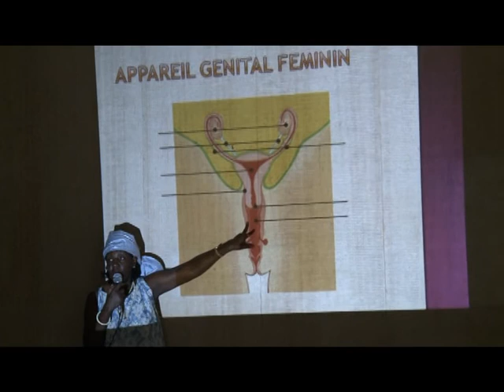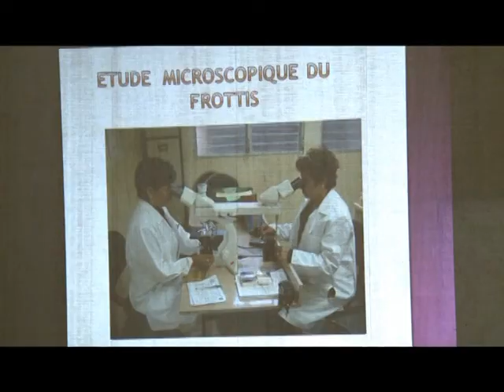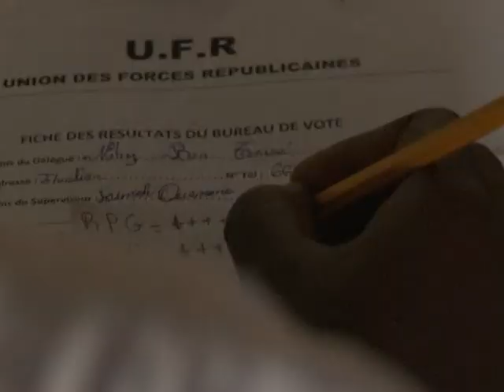Le Flash de 10 H de RTI 1 du 30 Septembre 2013 avec Alvor Assa